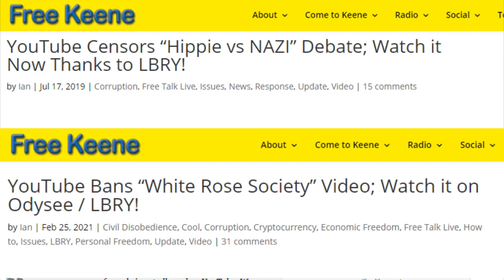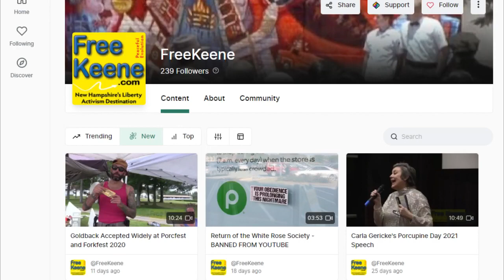NH Exit - Eighth Meeting on Declaring Independence from the United States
This video is incomplete!  See the full length version on our Odysee channel

Our eighth weekly discussion on how to proceed with a constitutional amendment for New Hampshire to leave the United States. Featuring state rep Mike Sylvia.